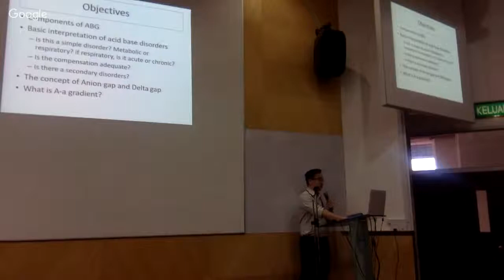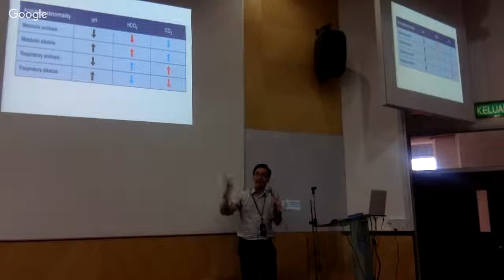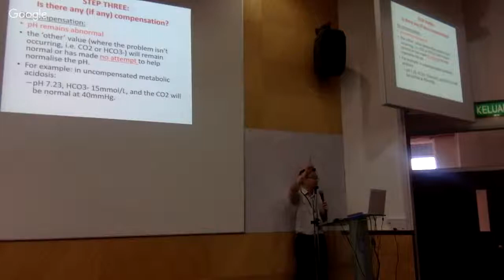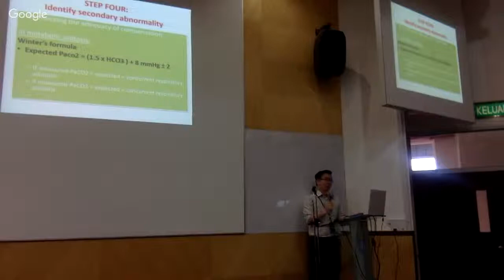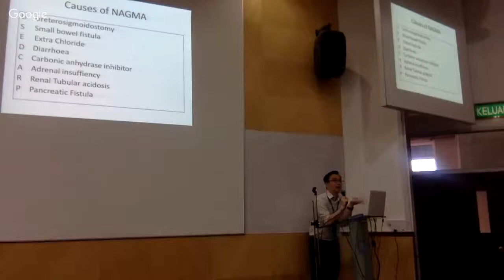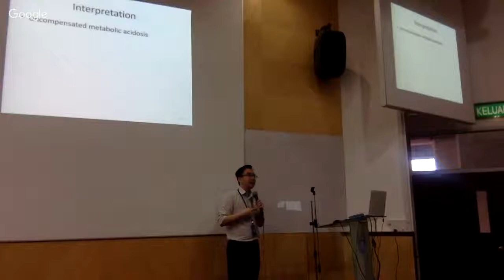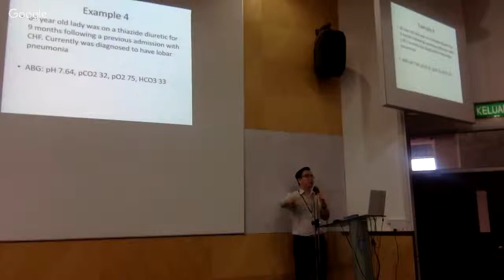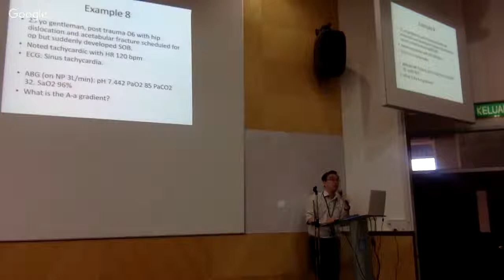acid balance imbalance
this lecture is by Dr Tan,